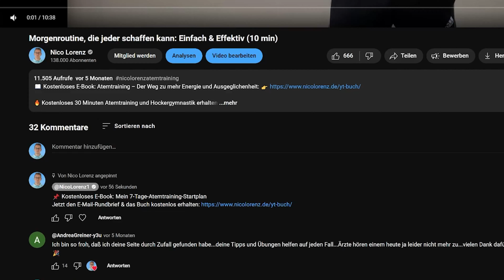3 Atemübungen gegen Kurzatmigkeit: Soforthilfe bei COPD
📖 Kostenloses E-Book „Atemtraining – Das tägliche 10-Minuten-Programm“

🔥 Hockergymnastik – Krankenkassen übernehmen die Kosten!

Atemnot und Kurzatmigkeit sind alltägliche Herausforderungen für Menschen mit COPD. In diesem Video zeige ich dir drei speziell entwickelte Atemübungen, mit denen du deine Lungenfunktion stärken und dir im Alltag mehr Luft verschaffen kannst. Zusätzlich erfährst du, wie du einen häufigen Fehler bei Atemtechniken vermeidest und so deine Atmung nachhaltig verbessern kannst.